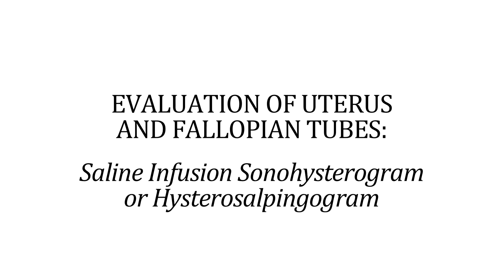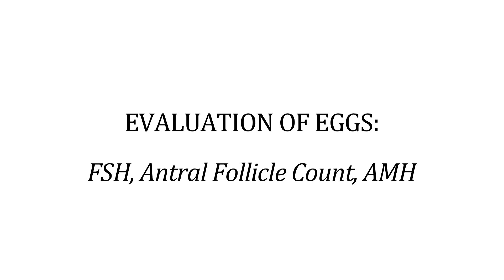Michigan Reproductive Medicine Infertility Evaluation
Dr. Michael Mersol-Barg, Medical and Laboratory Director at Michigan Reproductive Medicine, shares a clear and concise review of the infertility evaluation which includes egg, sperm, egg transport from ovary through the fallopian tubes, the uterus and standard pre-conception testing recommended by the American College of Obstetrics and Gynecology. With a clear and focused testing strategy, there is good hope to identify the cause of infertility and determine the treatment best matched to succeed in having your baby.